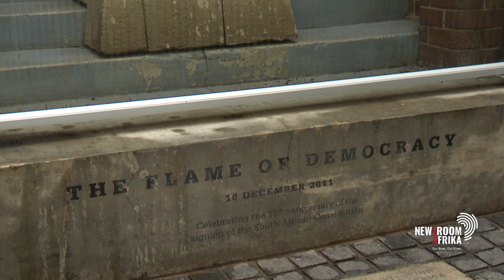Black Business Council says Justice Maya capable of enough for Chief Justice post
The Judicial Services Commission has nominated Supreme Court of Appeal Judge President, Mandisa Maya, to become the next Chief Justice of South Africa. It comes after four candidates were interviewed for the post in Sandton this week. Political analyst Prof Sipho Seepe, and Black Business Council CEO Kganki Matabane.